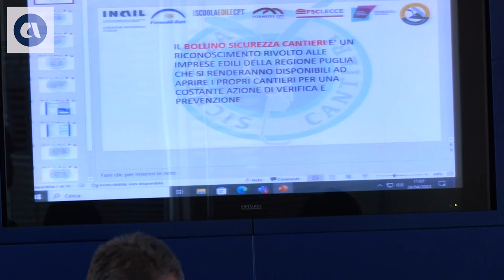TRM H24 NEWS H.13:30 - OPEN DATA INAIL MARZO 2023 IN PUGLIA (28-04-2023)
Fonte: Trm h24

Per l'Inail intervista al direttore regionale Puglia, Giuseppe Gigante.